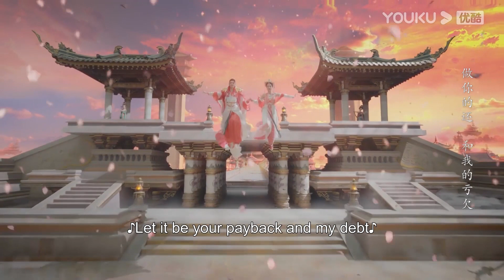灰姑娘和战神甜蜜大婚，战神主动牵着灰姑娘的手步入洞房！长月烬明